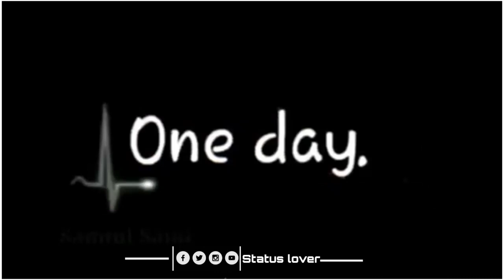🥀 Very Sad WhatsApp Status ||🥺 Sad heart broken Status - Giral 💕 Status Song || New Whatsapp Status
All Description :-
very sad whatsapp status tamil,
very sad whatsapp status video,
very sad whatsapp status song,
very sad whatsapp status for boys,
very sad whatsapp status full screen,
very sad whatsapp status for girls,
very sad whatsapp status telugu,
very sad whatsapp status female version,
very sad whatsapp status assamese,
very sad whatsapp status about life,
very sad whatsapp status alone,
very sad whatsapp status arijit singh,
very sad whatsapp status accident,
very sad whatsapp status alone boy,
very sad whatsapp status for girl
sad heart broken status song,
sad heart broken status hindi,
sad heart broken status boy,
sad heart broken status for whatsapp,
sad heart broken status female version,
sad heart broken status for girls,
sad heart broken status shayari,
sad heart broken status tamil,
sad heart broken status arijit singh,
sad heart broken attitude status,
sad broken heart alone status,
sad broken heart whatsapp status assamese,
sad broken heart whatsapp status alone,
sad broken heart whatsapp status accident,
assamese sad heart broken status
new whatsapp status telugu,
2022 a new whatsapp status,
new whatsapp status black screen